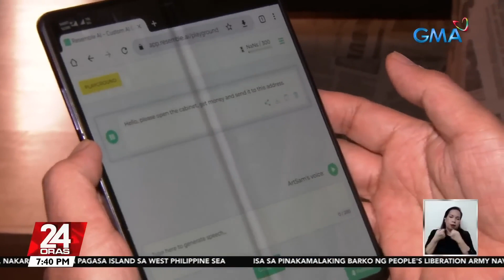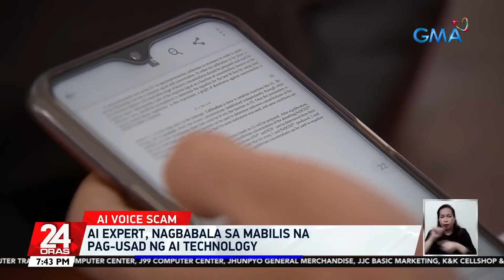AI expert, nagbabala sa mabilis na pag-usad ng AI technology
Dahil advanced na ang artificial intelligence ngayon o AI, nagagamit na ito sa napakaraming bagay. Sa kasamaang palad, ginagamit din ito ng mga scammer para makapanloko. Ano ang maipapayo ng mga eksperto para maiwasang mabiktima? Panoorin ang ulat na ito ng 24 Oras.